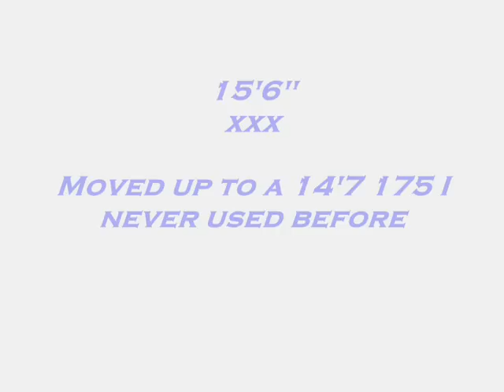Eastern States Championships: Return of the Double Leg!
I wasn't doing the double leg on purpose, it just kinda happened. I don't think it really helped or hurt too much. First two attempts at 14' taken on 14'7 165, but switched to 14'7 170 for last attempt and rest of jumps up intil 15'6". Good day, I got 2nd place. I still haven't gotten 15'6" but I'm glad I'm consistent at 15'. Moving back to a 7 step approach for nationals! The video might glitch here and there, that's because it was made by a monkey.